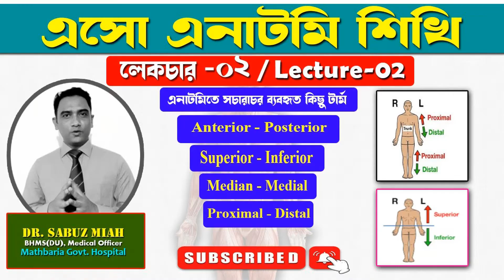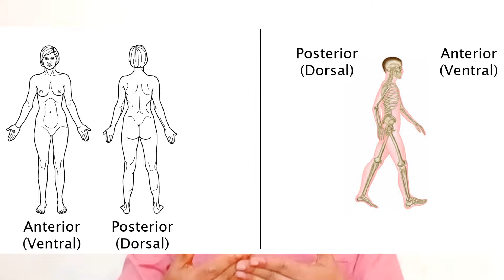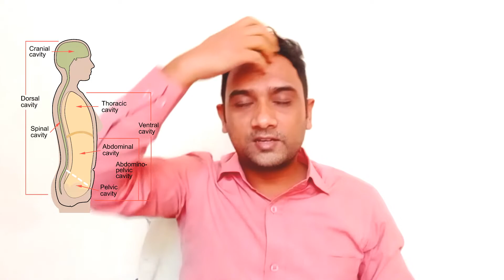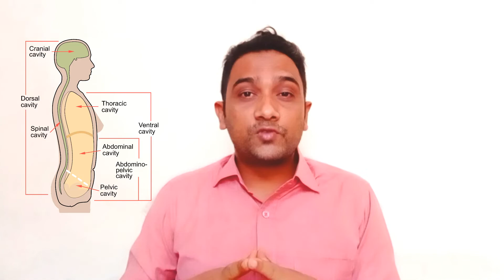এনাটমি লেকচার-১০ || মানবদেহের গহ্বর সমূহ || Human Body Cavities || Dr. Sabuz Miah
আজকের ভিডিওতে আমি -  মানবদেহের গহ্বর সমূহ নিয়ে আলোচনা করেছি। আজকের ভিডিওটি যদি না টেনে শেষ পর্যন্ত দেখেন তবে মোটামুটি গুরুত্বপুর্ণ মানবদেহের সবগুলো  গহ্বর সমূহ সম্পর্কে আপনারা স্পষ্ট ধারনা হয়ে যাবে এবং মানবদেহের গহ্বর সমূহের জ্ঞানকে কাজে লাগিয়ে স্টাডি ও চিকিৎসাকে আরো সহজতর করতে পারবেন।
In today's video I discuss - Human Body Cavities. If you watch today's video until the end, you will have a clear idea about all the important body cavities and will be able to make the study and treatment easier by using the knowledge of the body cavities.

Important Notice :
পূর্বানুমতি ব্যতীত ভিডিওটিতে আমার বলা কোনো বক্তব্যকে উদ্ধৃত করে  প্রিন্ট/ইলেক্ট্রনিক মিডিয়া কিংবা সামাজিক যোগাযোগমাধ্যমে 'যেকোনো ধরনের' প্রচার আইনত দণ্ডনীয়।

Anti Privacy Warning:
This content is copyrighted to Dr. Sabuz Miah. Legal action will be taken against those who violate the copyright of the following material presented.

🏥 চেম্বারঃ🏥
📍 পৌর সুপার মার্কেট, ২য় তলা- পশ্চিম পাশে-২৮ নং স্টল,
🌆 বরগুনা সদর, বরগুনা।

রুগি দেখার সময়: Consulting Hour:
3pm–8pm
ফি দিয়ে যারা চিকিৎসা করবেন কেবল তাদের জন্য আমার মোবাইল নং ০১৯১৩৭৫০৩৭২(মোবাইল, ইমু, হোয়াটসএপ)। কেউ চিকিতসা না নিলে দয়া করে অযথা ফোন করে ডিসটার্ব করবেন না।

রোগী দেখার ফিঃ Consultation Fees:
ফিঃ বাংলাদেশ- ৫০০ টাকা আর বাংলাদেশের বাইরের- 10$ USD

সিরিয়াল ও তথ্যের জন্য :
০১৯১৩-৭৫০৩৭২